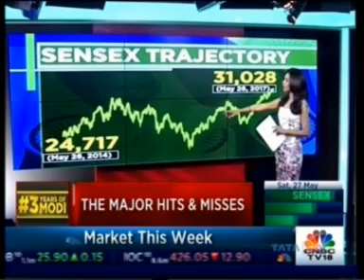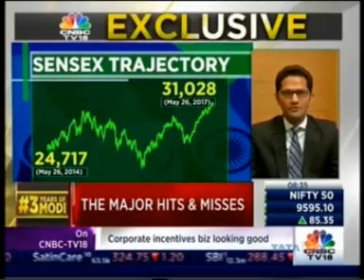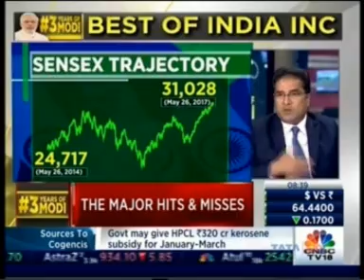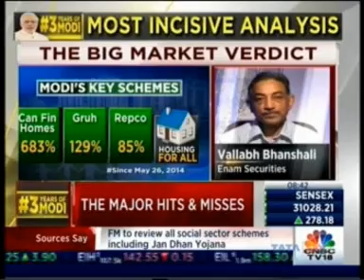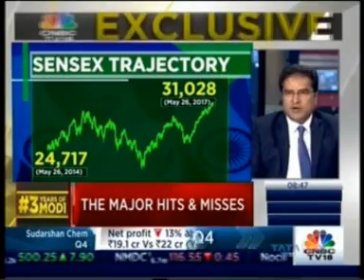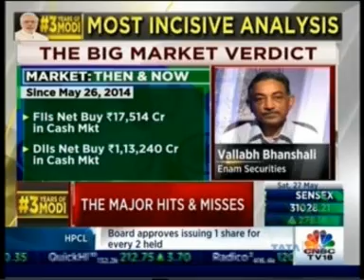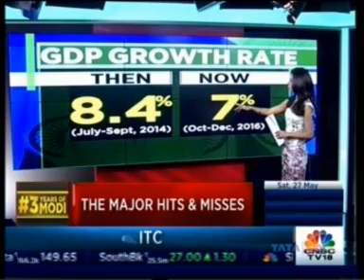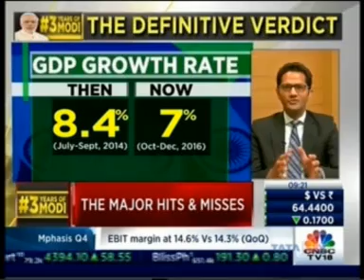Mr. Raamdeo Agrawal in conversation with Shereen Bhan on CNBC TV18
Mr. Raamdeo Agrwal in conversation with Shereen Bhan on 3 yrs of Modi Government on CNBC TV18